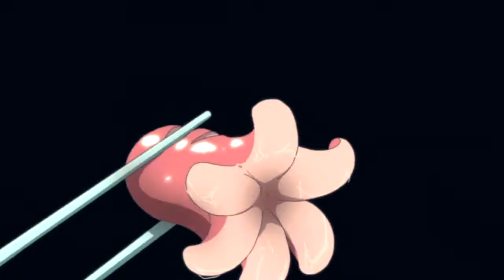Clumsy as F#!K - AiimeaMVs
Round 1 required entrants to make a Character Profile videos using Country, Rap, or Punk Music, featuring at least 10 seconds of a character that has a mustache.